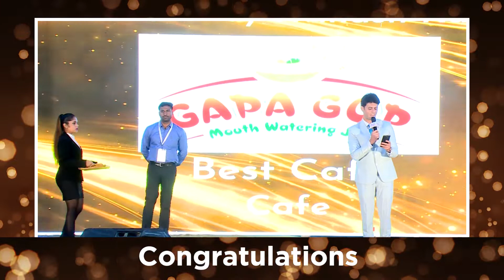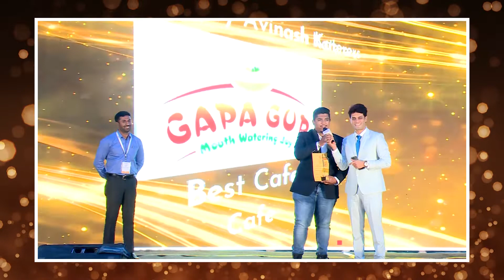Congratulations GAPA GUP by Avinash Katerers for winning at the Karnataka Business Awards 2021.